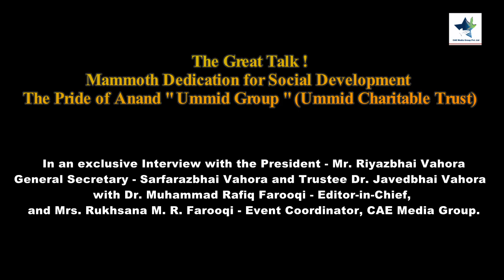Umeed Charitable Group: An Exclusive Interview with President Riyazbhai Vahora with CAE Media Group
Umeed Charitable Group: An Exclusive Interview with President Riyazbhai Vahora, Sarfarazbhai Vahora and Dr. Javidbhai Vahora with CAE Media Group's Editor-in-Chief Dr. Muhammad Rafiq Farooqi and Event Coodinator - Mrs. Rukhsana M.R. Farooqi

Dated: 29th October 2021